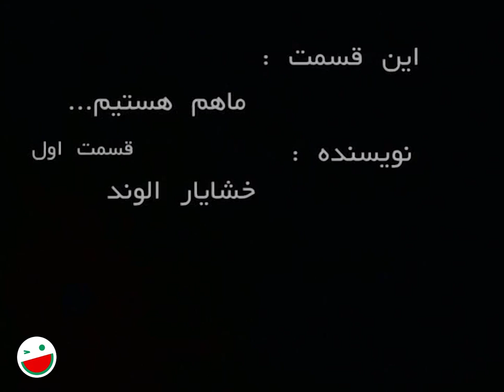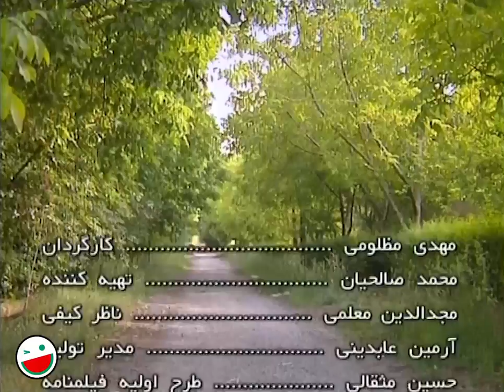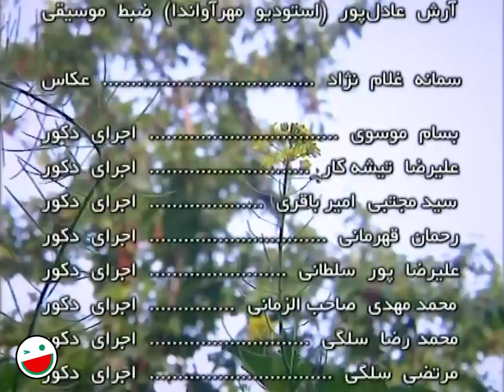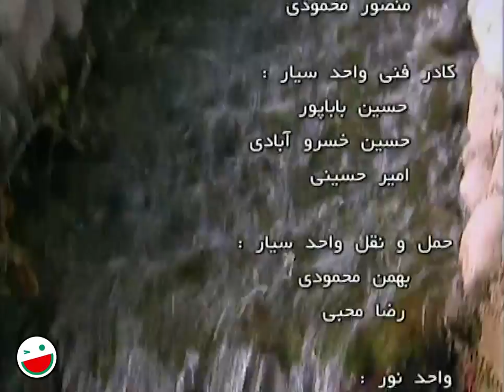قسمت اول سریال کمدی اکسیژن نوشته بهترین طنزنویس های ایران 😉 Oxygen 01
قسمت اول سریال اکسیژن | Oxygen 01
سریال اکسیژن نوشته سروش صحت و خشایار الوند که از بهترین طنزنویس های ایران بودند و با بازیگران خوب کمدی ایران همچون بیژن بنفشه خواه، نصرالله رادش، سعید پیردوست، پرستو گلستانی، لاله صبوری و ... در زمان خود یکی از پربیننده‌ترین سریال ها بود.

 درباره سریال اکسیژن 👇😉🤿
داستان اصلی مجموعه اکسیژن دربارهٔ شخصی است که در مرکز شهر یک اتاق اکسیژن تأسیس می‌کند تا کسانی که از هوای کثیف و پر از گردوغبار و آلوده شهر به تنگ آمده‌اند، با مراجعه به آنجا نفسی تازه کنند، اما با کنار هم قرارگرفتن آدمهای قصه حوادثی رخ می‌دهد.

ژانر طنز
1384 محصول سال

عوامل سریال اکسیژن 👇😉🤿

بازیگران:
پری امیر حمزه
نصرالله رادش
بیزن بنفشه خواه
لاله صبوری
سعید پیردوست
حمید کاشانی
مریم سلطانی
خاطره حاتمی
ارد عدل پرور
پرستو گلستانی

کارگردان:
مهدی مظلومی

نویسندگان:
خشایار الوند
سروش صحت

About Oxygen 👇😉
The main story of Oxygen series is about a person who establishes an oxygen room in the center of the city so that those who are tired of the city's dirty, dusty and polluted air can go there to freshen up, but when the people of the story come together, accidents happen...

Cast:
Pari Amir Hamze
Nasrollah Radesh
Bijan Banafshe Khah
Laleh Sabouri
Saeed Pirdoost
Hamid Kashani
Maryam Soltani
Khatereh Hatami
Orod Adl Parvar
Parastoo Golestani

Director:
Mahdi Mazloumi

writers:
Khashayar Alvand
Soroush Sehat